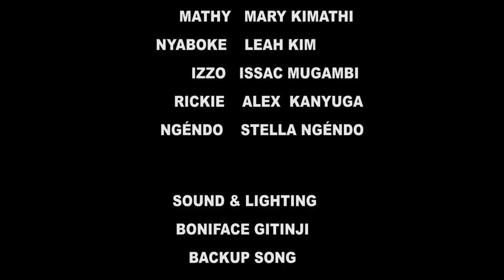IKARA MUCII PART 1